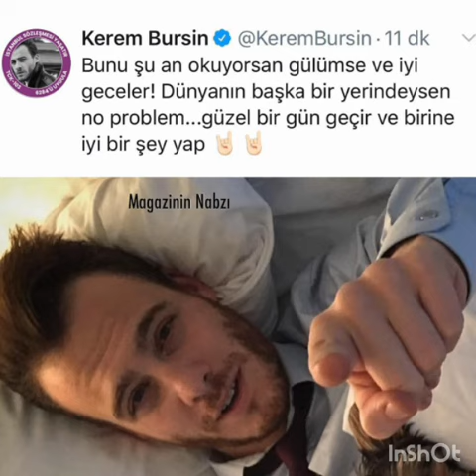Hande Ercel Ve Kerem Bursinden Ask Kokan Goruntuler Sen Cal Kapimi 9 Bolum